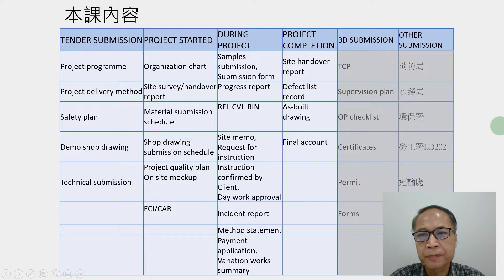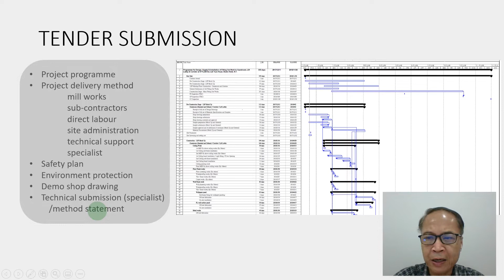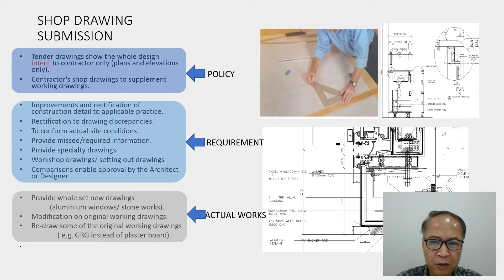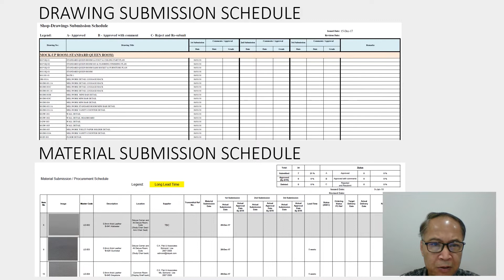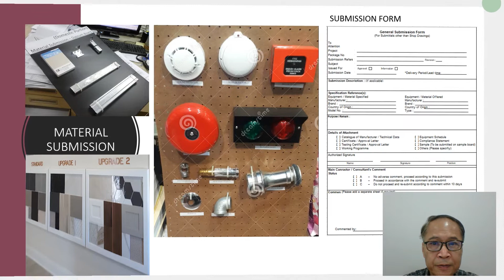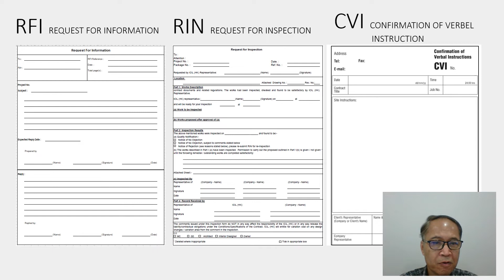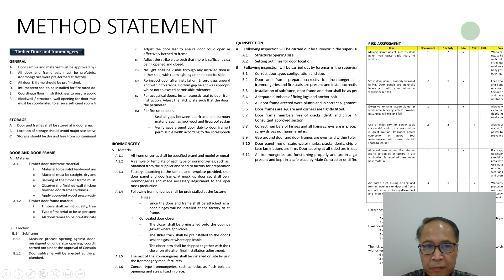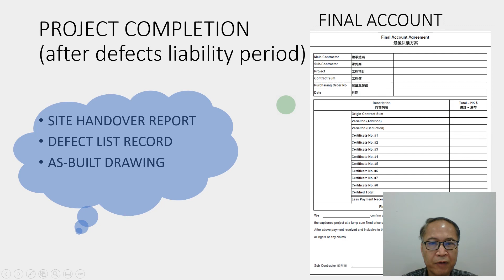室內設計裝修工程管理課程 大型裝修承建商地盤提交文件 大型裝修工程提交文件 大型裝修地盤文件 大型室內設計工程地盤文件 裝修工程地盤文件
適合室內設計裝修工程相關管理人員學習,建築師,室內設計師,項目經理,工程經理,科文,工程監督等.
查看本頻道, 學習全面的室內設計裝修工程技術科目
本頻道有非常全面實用的數十套裝修工程管理教學影片，亦備有考牌制度